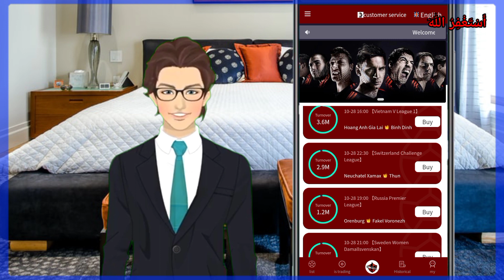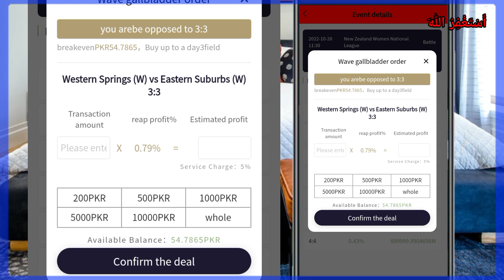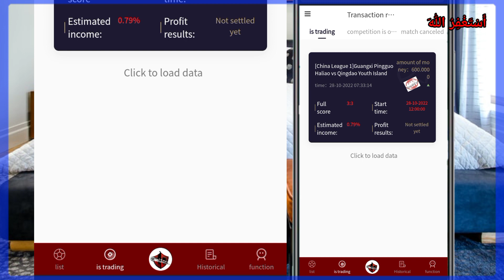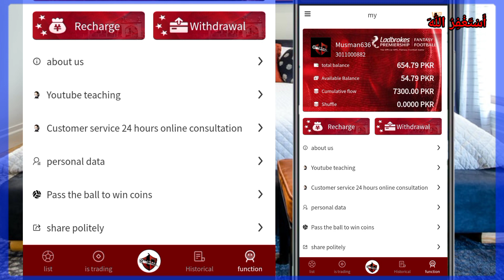LBRFI Investment Earnings | Honest Review | Real or Fake | LBRFI ki Haqeeqat | mrukofficial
LBRFI Complete Details Joining _ Withdraw | How to Earn Money From LBRFI | LBRFI Sy Pasy Kasy Kamayn
How to earn money online, how to earn fast online best way to early earnings websites, lbrfi sy kasy pasy kamayj , how to withdraw from lbrfi ,

LBRFI Investment Earnings | Honest Review | Real or Fake | Online Earning via Investments

lbrfi legit or scam
Ibrfi withdraw and recharge
lbrfi full details
lbrfri earnings in Pakistan